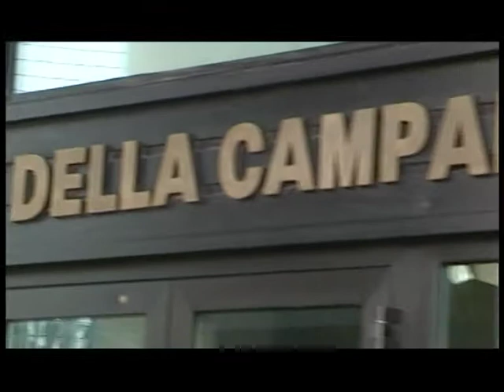Taccuino politico della Campania del 19 settembre 2012